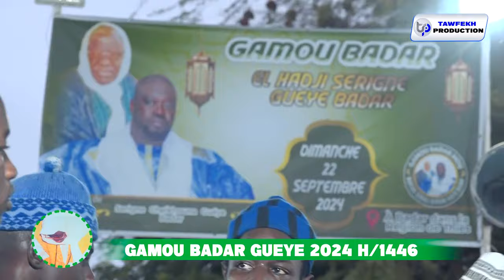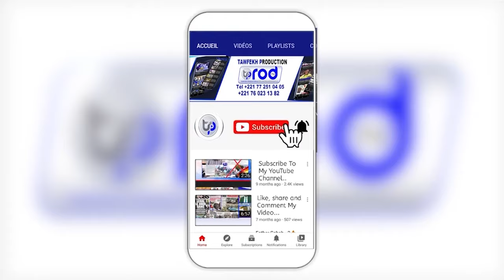ZIAR WA DIARA AHLU BADR GAMOU BADAR GUEYE 2024